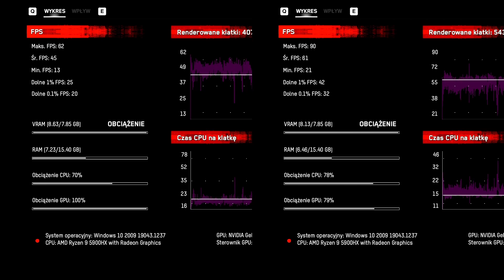Razer Blade 14 - Ryzen 9 5900HX + GeForce RTX 3080 (TGP 100 W) - test w grach (RT ON/OFF)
Nagrywane przy pomocy videograbera - wydajność 1:1 jak przy samodzielnej grze.

Testowane gry:
Assassin's Creed Valhalla: 0:02
Control: 0:30
CS:GO: 1:00
Cyberpunk 2077: 1:30
Doom Eternal: 2:00
Horizon: Dawn Zero: 2:30
Shadow of the Tomb Raider: 3:00
Watch Dogs: Legion: 3:30

Specyfikacja testowanego laptopa Razer Blade 14:
AMD Ryzen 9 5900HX
RTX 3080 8 GB GDDR6 (TGP 100 W)
16 GB DDR 4 3200 MHz CL22
1 TB SSD M.2 NVMe (Samsung PM981a)
14" WQHD 165 Hz IPS